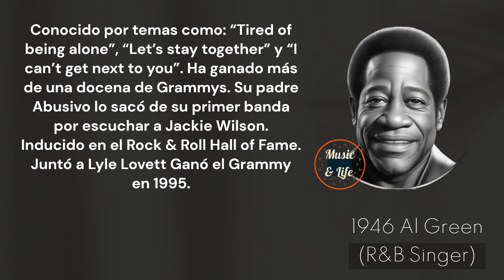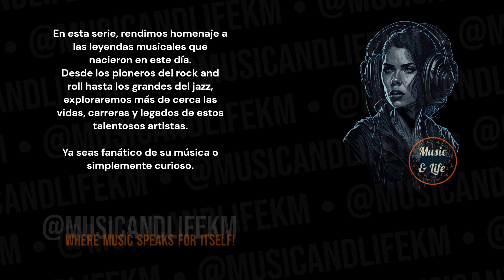AL GREEN Born on Apr 13 I Tired of being alone 🎶✨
Sneak Peek:
Al Green, born on April 13, 1946, is a revered R&B singer-songwriter known for his smooth vocals, timeless hits, and profound influence on the music industry. With a career spanning several decades, Green has earned widespread acclaim and numerous accolades for his soulful performances and chart-topping singles. Here's a closer look at his remarkable journey:

Chart-Topping Hits: Al Green's discography is filled with iconic hits that have become synonymous with the R&B genre. Songs like "Tired of Being Alone," "Let's Stay Together," and "I Can't Get Next to You" showcase Green's velvety-smooth voice and masterful delivery, earning him legions of devoted fans and cementing his status as a music legend.

Timecodes:
0:00 Start
0:01 Intro (Let's get started!)
0:05 H Bday!
0:09 Al Green's Birthday and Profession + Short Profile
0:14 Al Green's Sneak Peek
0:41 Al Green's Main Profile
3:42 @musicandlifekm
4:24 Outro

PD.

Karlos M.